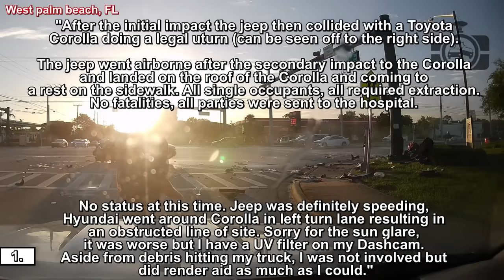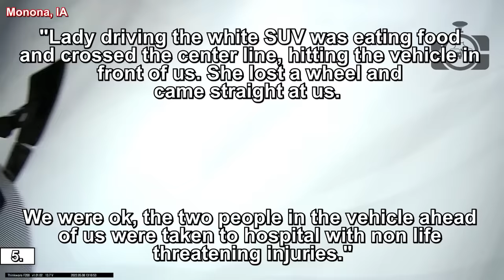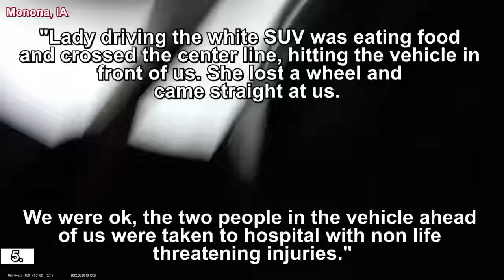MOST BRUTAL CAR CRASHES OF THE YEAR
⚫ Links to the original videos:

1. Josh -  ---  ( West palm beach, FL )

2. u/Rubyysoho801 -  --- [Rexing V1P Max] Honda Fit turns in front of a semi ( Moab, Utahwhen )

3. Brocklanders --- 9/8/2022 Dashcam Crash on Kennett Pike ( Kennett Pike, PA )

4. Taylor Riddiford -  ---  ( Batavia, Illinois )

5. IndependenceGuy -  ---  ( Monona, IA )

6. u/Rainebowraine123 -  --- Idiot makes an unprotected left in front of me. Car was 3k short of 500k miles. (  )

7. u/Oberon415

8. u/Higher2288

9. Andre Dimitrov -  --- Hit and Run. (  )

10. Friant Roulette --- Multi Car Crash ( Fresno CA )

11. Alen Keyboard --- Idiot Drunk Driver ( Monroe Washington State )

12. Anonymous

13. Everything Romeo_84 --- Saw a hit-and-run this morning!

14. Ken Carter --- ( Fort Collins, Colorado )

15. Diabloein -  ---  ( Hammond, IN )